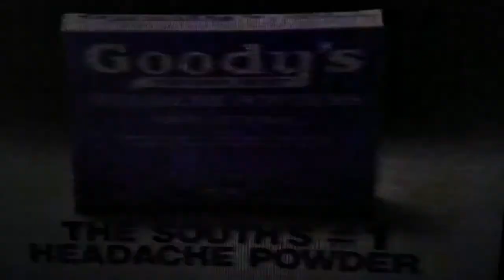Minnie Pearl Goody's Headache Powder Commercial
minnie pearl